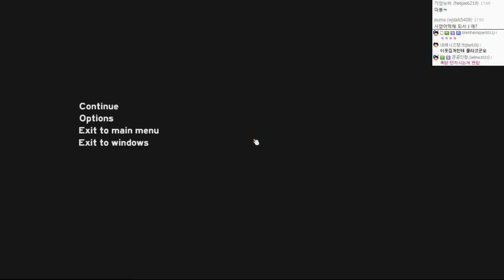생존게임 | 더 포레스트 : 두얼간이생존기(룬,조마문) | #08 - by조마문 (PC) ( 60프레임 , 풀옵션 , 초고화질 , The Forest )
숲속에서 펼쳐지는 생존게임 더 포레스트 ! 조마문! 조진구와 룬! 룬라에몽이 모였다! ARK에 이은 조마문크루의 생존스토리